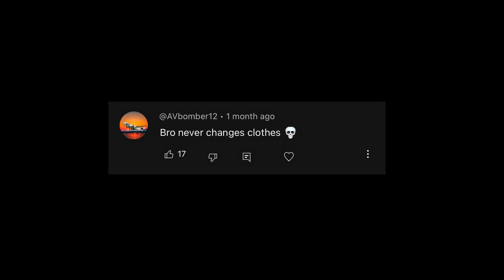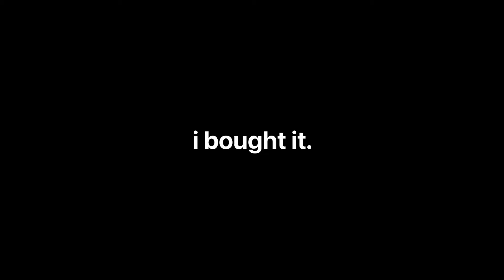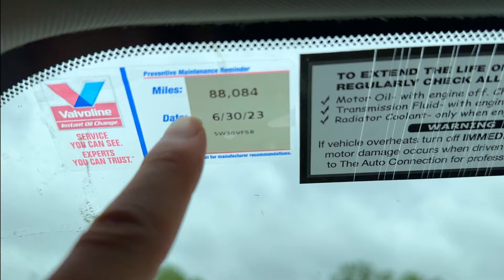shopping spree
i finally have clothes now

► Camera Equipment List
► Desk Setup List